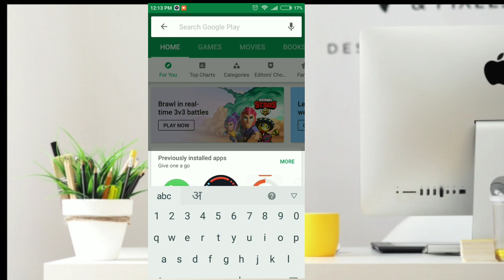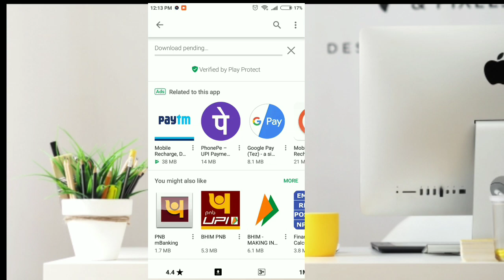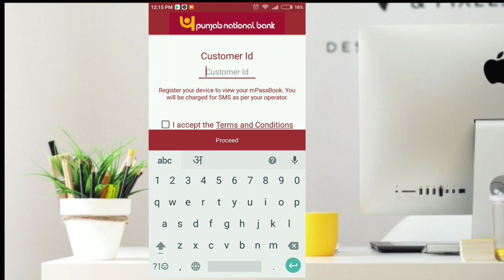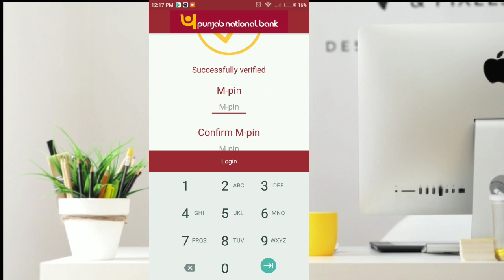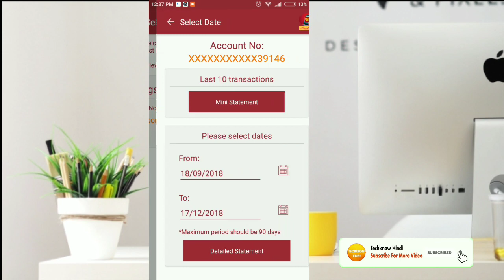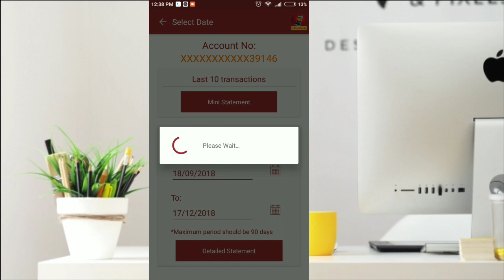Apne Mobile M PNB Ki Passbook Ki Entry Kaise Dekhe | View passbook statement in Smartphone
दोस्तों अगर आपको ये विडियो अच्छा लगा तो इसे लाइक करना ना भूले और हमारे इस चैनल को सब्सक्राइब कर के साथ वाले घंटे को दबा देना ताकि आपको हमारे इस चैनल पर अपलोड होने वाले सभी विडियो के notification सबसे पहले आपको मिले  |

अगर आप कुछ कहना या पूछना चाहते है तोह कृपया नीचे दिए गए कमेंट बॉक्स में लिखें

और वीडियो

How To See Saved WiFi PASSWORD In Smartphone | See saved WiFi password | WiFi Password Kaise Dekhe

Technical Guruji जैसा बेल आइकॉन intro कैसे बनाए | Make Bell Icon Intro Like Technical Guruji | Hindi

This channel DOES NOT PROMOTE hacks Like website hacking or other illegal Hacks.

About : Techknow Hindi is a YouTube Channel, where you will find technological videos like Youtube Realted,PC Computer Repair,product Unboxing,Reviews,Adsense how to fix computers,How-to Tutorials,Software Review,All About Tech  in Hindi, New Video is Posted Everyday